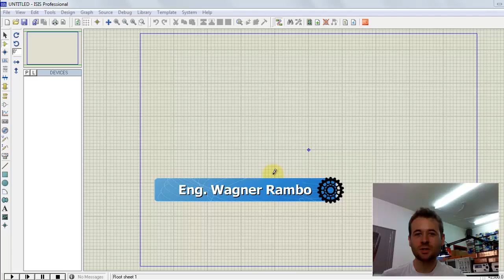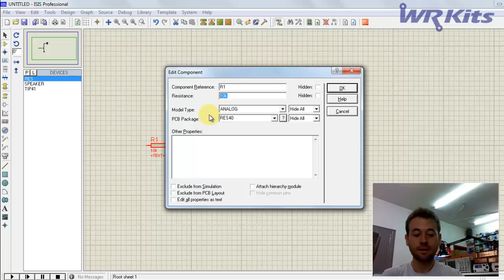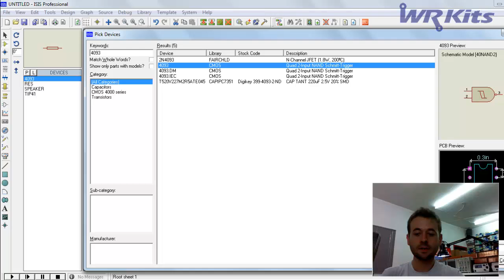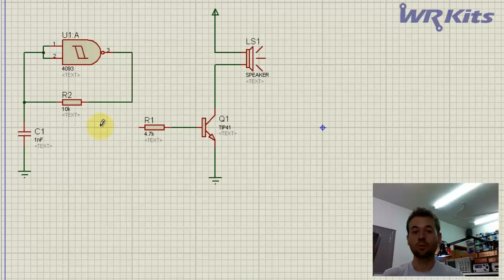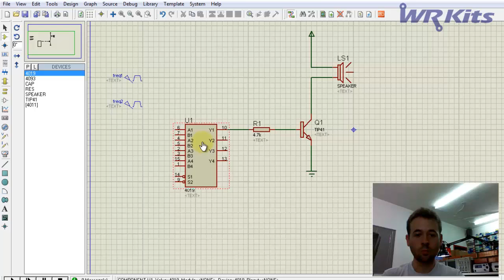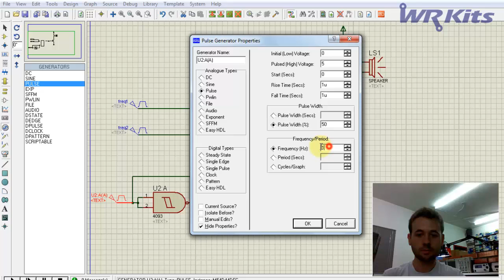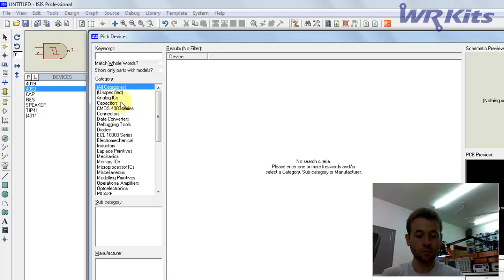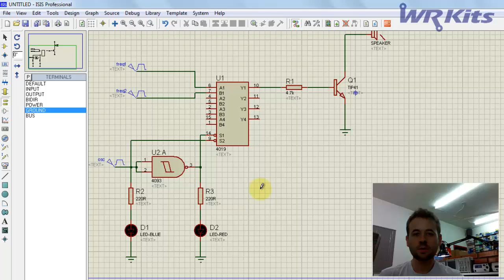SIRENE DE 2 TONS | Fast Lesson #93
Nesta Fast Lesson veja como projetar uma sirene de 2 tons com alguns conhecimentos de eletrônica digital.